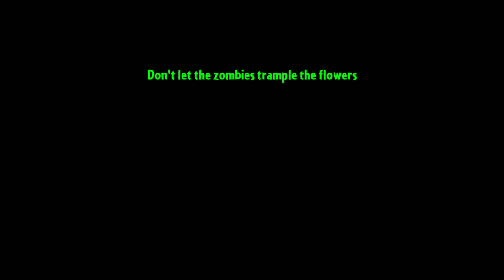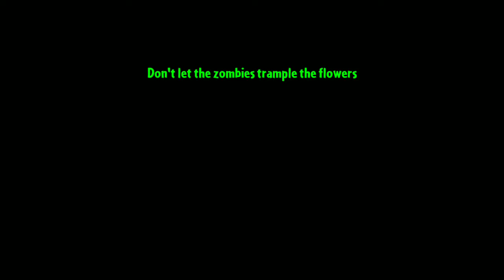Plants Vs Zombies 2 | Ancient To Egypt | Walkthrough | Day 25-27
Jangan sampai ketinggalan update game terbaru

Don't Go Anywhere, Stay On This Channel